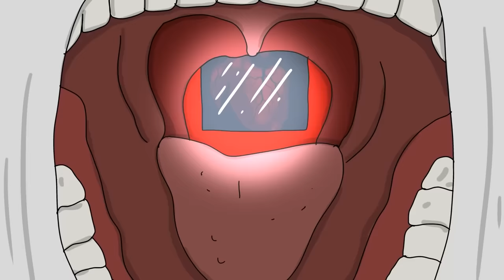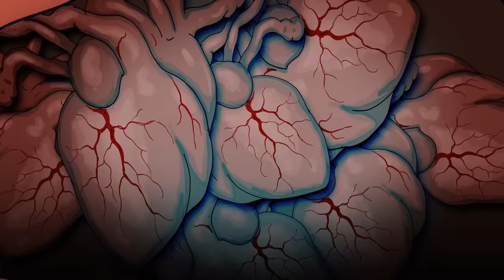SCP-4419 Xe Đồ Tể (Hoạt Hình SCP)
Tiến sĩ Bob mang đến cho bạn đối tượng Keter của tổ chức SCP , Hoạt hình SCP-4419 Xe đồ tể.

SCP-4419 là một chiếc xe giống như xe cứu thương với nhiều kiểu dáng và mẫu mã khác nhau, sẽ tự xuất hiện trong một khu vực ngay trước khi xảy ra một trường hợp khẩn cấp y tế. Khi xảy ra trường hợp khẩn cấp y tế, SCP 4419 sẽ tiến hành trực tiếp đến người bị thương, sau đây được gọi là nạn nhân. Hai cá nhân có ngoại hình khác nhau trong bộ đồng phục y tế sau đó sẽ ra từ phía sau SCP4419, cố định nạn nhân và mang họ trở lại SCP-4419.

Video này có nguồn từ SCP-4419 - SCP Foundation do Tanhony viết, được phát hành dưới Creative Commons Sharealike 3.0.